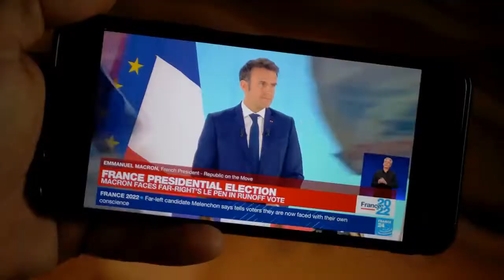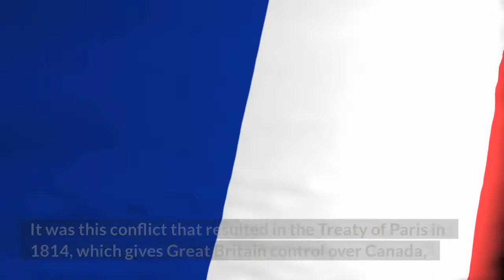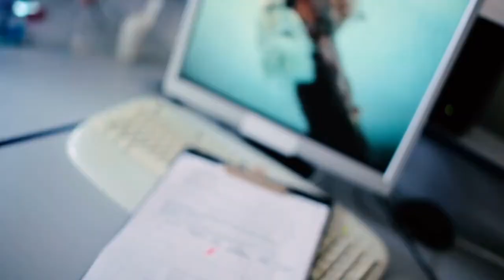"Unveiling History: The Secrets of the Entente Cordiale Between Britain & France in 1904" (Part 1)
In this video, we delve into the past to unveil the concealed secrets of the Entente Cordiale, a pivotal diplomatic agreement signed between Britain and France in 1904. Join us on a historical journey filled with in-depth insights, diplomatic intricacies, and captivating narratives that shed light on this significant event. Our mission is to motivate and inspire you with knowledge that can lead to positive changes in your daily life.

The Entente cordiale was a treaty between Britain and France signed on April 26, 1904. The agreement was meant to be a military alliance against Germany. The Entente cordiale is an agreement between two countries that is meant to be a military alliance against one another. It is often seen as the beginning of the end for Europe's political powerhouses. The treaty was signed by British Foreign Secretary Edward Grey and French Foreign Minister Jules Cambon in London, England. It was primarily a defensive pact that aimed to provide the two states with military protection from Germany. It was a prelude to the more famous Triple Alliance formed between Germany and Austria-Hungary in 1882. It is interesting to note that the treaty was signed before the unification of Germany, which would later become a world power rivaling France and Britain. The treaty only lasted 15 years before it ended due to changing alliances in Europe.